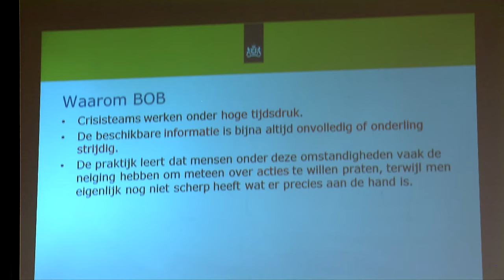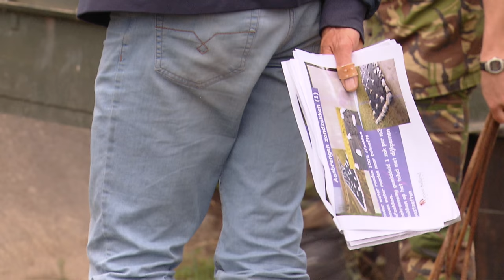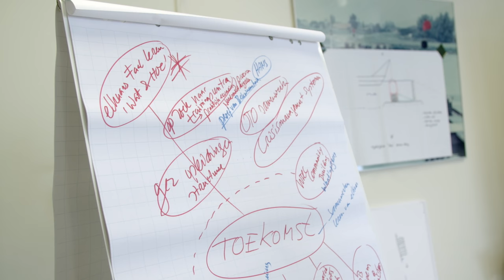Waterveiligheid | Impressie oefening met noodmaatregelen ter voorkoming dijkdoorbraak | 2017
Impressie van gezamenlijke oefening van RWS, de waterschappen en Defensie in september 2017 met noodmaatregelen om dreigende overstroming tegen te gaan. De oefening werd mede gehouden in het kader van de site wki-noodmaatregelen.nl.  Wiki Noodmaatregelen is de site die overzicht geeft van alle relevante kennis, hulpmiddelen en ervaringen voor wat betreft de inzet van (sterkte-) noodmaatregelen voor waterkeringen (dijken) bij een (dreigende) overstroming.